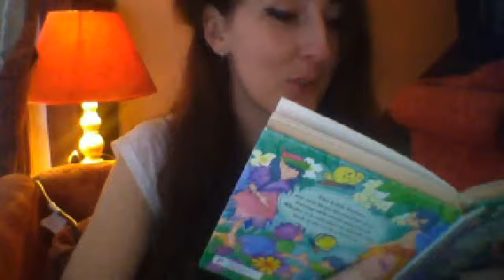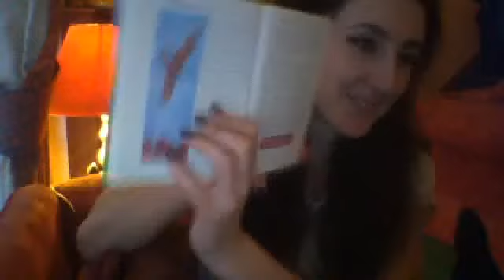The Princess of the Blue Mountains